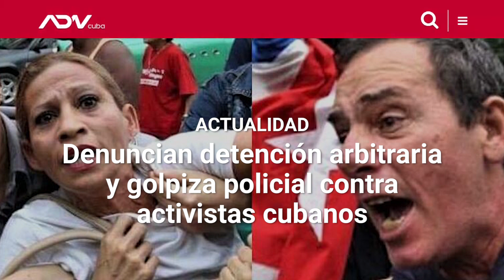Noticias de Cuba Hoy: las 5 más importantes del día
Aquí las 5 Noticias de Cuba más destacadas para el jueves 13 de agosto del 2020